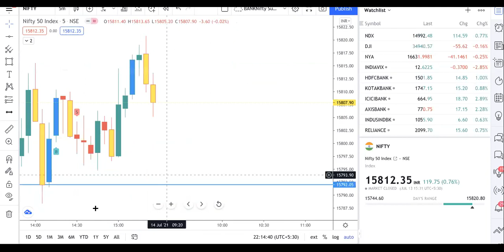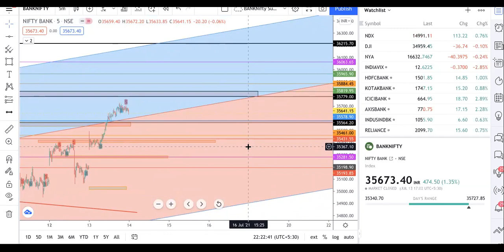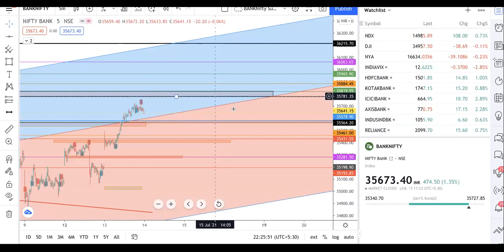EP 303# NIFTY & BANKNIFTY TRADEPLAN FOR 14TH JULT. TIMINGS ARE IN COMMUNITY TAB